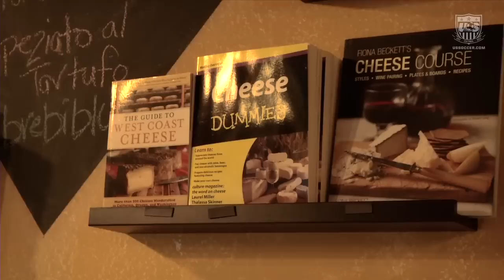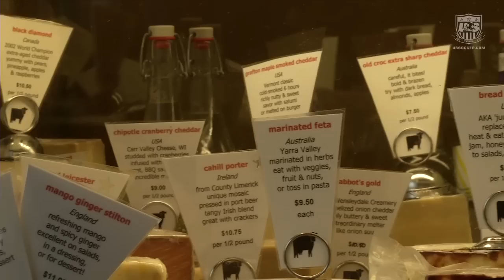Cheese Tasting with Becky and Bue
Defenders Becky Sauerbrunn and Rachel Buehler are known to take full advantage of their down time while on the road with the U.S. WNT. During an afternoon off from training camp in Los Angeles, the pair of centerbacks enjoyed (mostly) a bit of cheese tasting, sampling some cheeses from a few countries that have been known to give the U.S. team quite a battle: Australia, England, Norway, Germany, France, Italy and the Netherlands, as well as one from the good 'ole USA.

U.S. Soccer